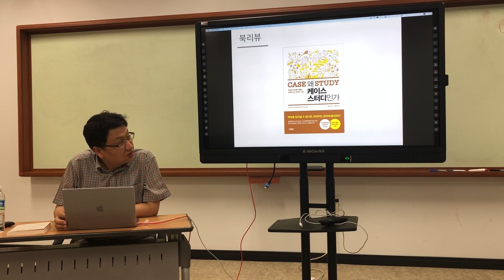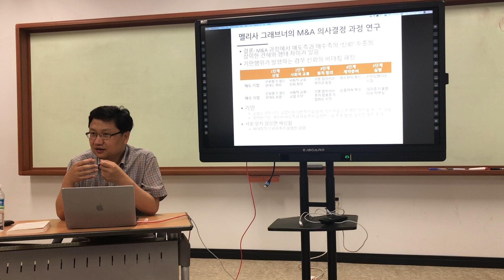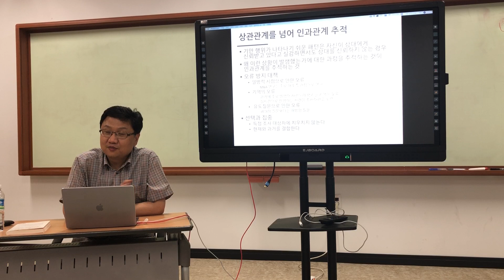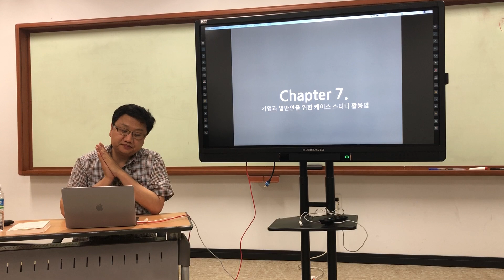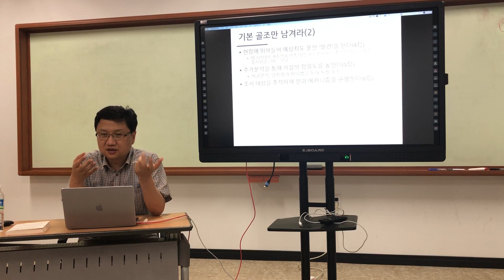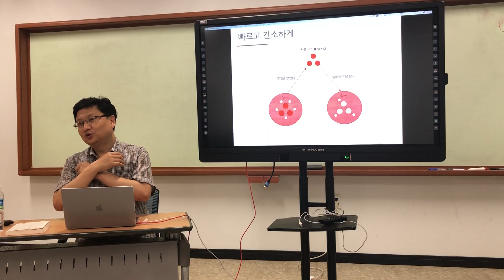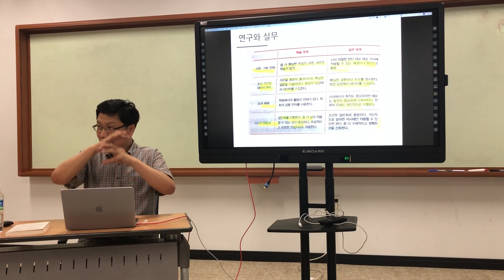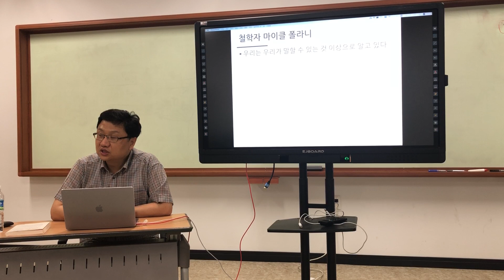왜 사례연구인가? (5)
경남과기대 창업대학원 박상혁교수

강의제목: 왜 사례연구인가? (5)
일시: 2018.6.4